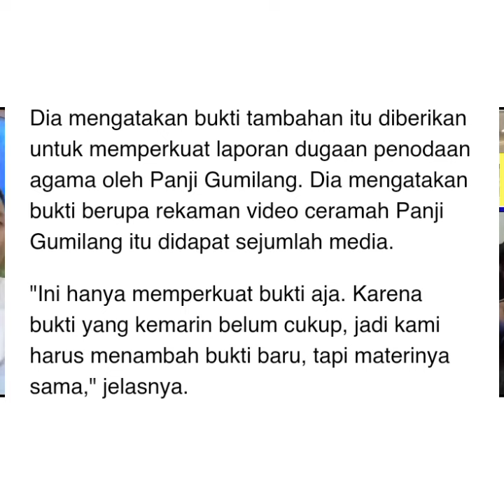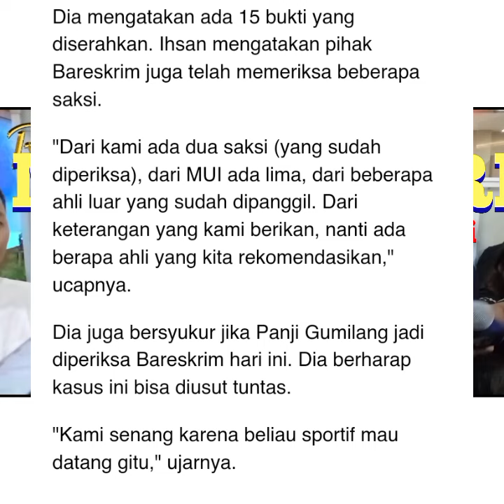🔴Pelapor Ponpes Al -Zaytun Mendatangi Mabes Polri